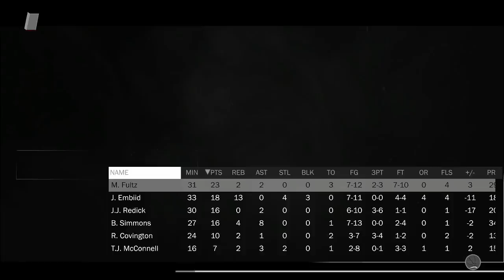NBA 2K18 MyGM Ep: 15 - D'Angelo Can't Miss In The Clutch!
Welcome to my Nets MyGM where we try to turn one of the leagues worst into the best. In this episode we play a very good team and it goes down to the wire and do we win?